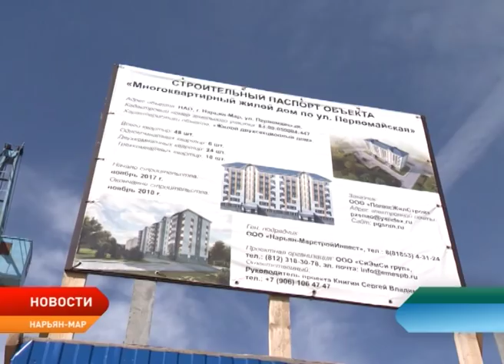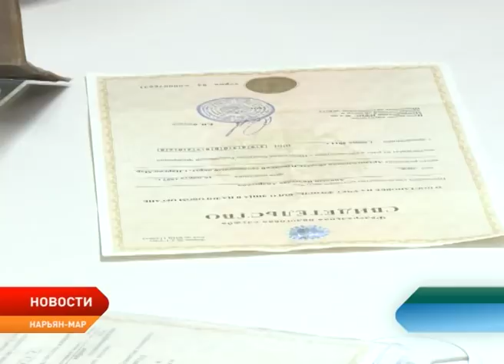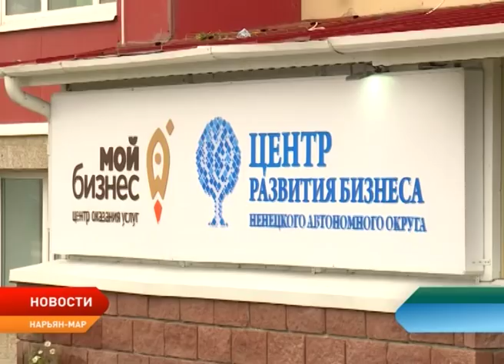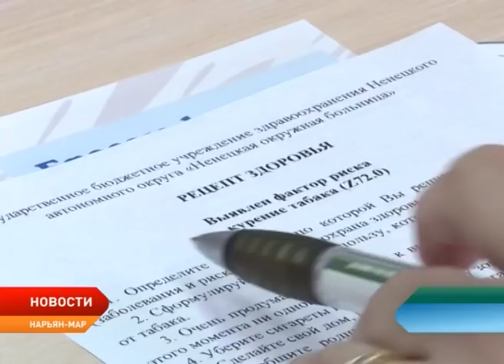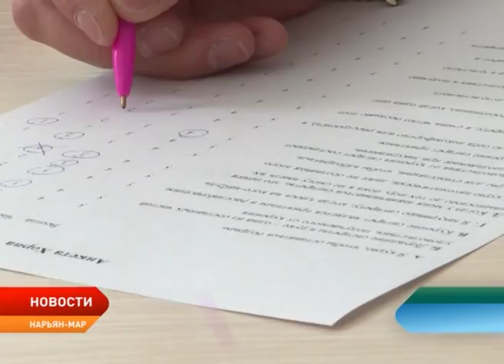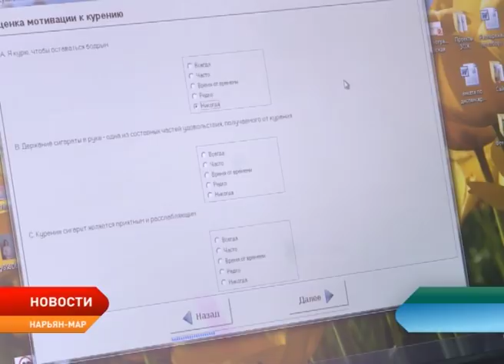Новости Ненецкого округа от 02.07.2018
Уложиться в сроки. Глава региона лично оценил ход строительства жилья в Нарьян-Маре и поселке Искателей. Александр Цыбульский обратил внимание подрядчиков на недопустимость нарушения сроков сдачи объектов.

Услуги в шаговой доступности. В Центре развития бизнеса НАО открылся дополнительный офис МФЦ. Здесь будут оказывать услуги предпринимателям.

Чужих детей не бывает. Жители округа откликнулись на призыв нашего телеканала о помощи семье маленькой Лизы. Девочке с диагнозом ДЦП предстоит пройти курс дорогостоящей реабилитации в Московском центре. Часть средств удалось собрать общими усилиями.